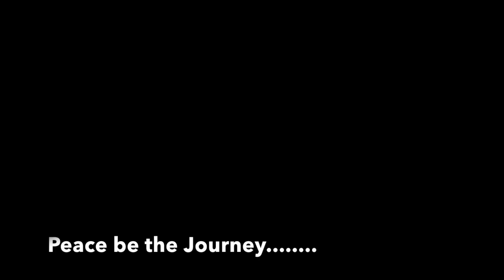Canada is your Oyster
Sailing in Canada, whales and Trees.
Take a break and feel time slow down.